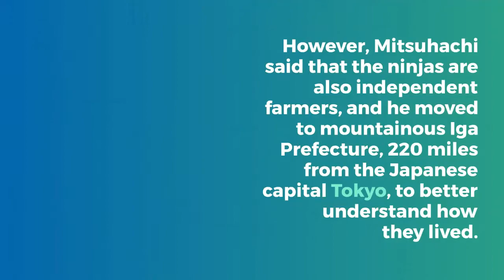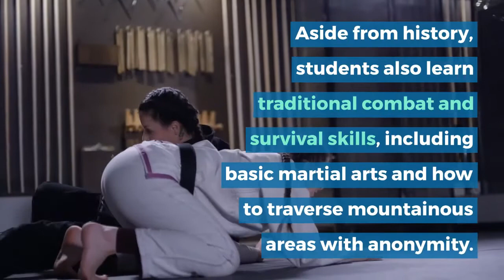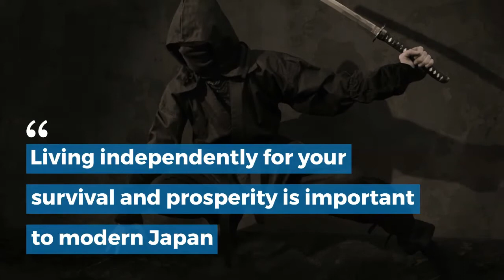A Japanese man became the first person in the world to obtain a master's degree in ninja studies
A Japanese man became the first person in the world to obtain a master's degree in ninja studies, after completing a postgraduate course that included learning basic martial arts and how to stealthily climb mountains.

Master of Ninja

A Japanese man becomes the first person in the world to obtain a Master in Ninja Arts!
Japanese martial arts

According to CNN, Genichi Mitsuhashi, 45, spent two years studying the history, traditions, and fighting techniques of the ninjas - the mysterious secret agents of feudal Japan - at Mie University in the country.

Known for their secrecy and high levels of combat skill, the ninja fighters were masters of espionage, sabotage, assassination, and guerrilla warfare dating back at least the 14th century. However, Mitsuhachi said that the ninjas are also independent farmers, and he moved to mountainous Iga Prefecture, 220 miles from the Japanese capital Tokyo, to better understand how they lived.

He said, “Iga is the area where the ninja used to live. The climate of this region has created a favorable nature for the Ninja. ”

Mitsuhachi grows his own rice and vegetables in Iga, where he runs a local inn. He also teaches martial arts and ninjutsu - the art of ninjas - in his dojo.

The master's degree course began in 2018, a year after Mie University established the International Center for Ninja Research in Iga - the first in the world devoted to ninja studies. Aside from history, students also learn traditional combat and survival skills, including basic martial arts and how to traverse mountainous areas with anonymity.

Ninja studies professor Yuji Yamada said that Mitsuhashi was a "dedicated student." “He literally dedicates his life to a ninja,” he added.

Mitsuhachi, who wants to get a PhD in Ninja Studies, said the course taught him about the present, as well as about the past. "Living independently for your survival and prosperity is important to modern Japan," he said. “For each of us, the world is not global, but local. The era of globalization is over. ”